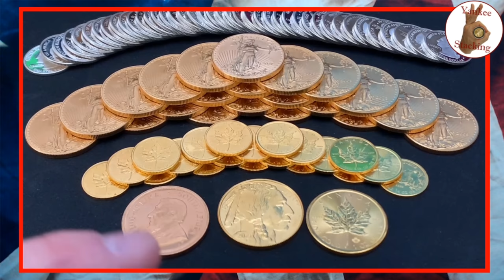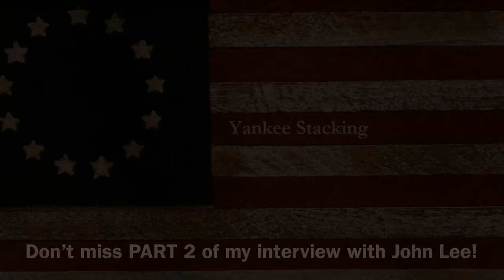HAMMERED! Why Gold and Silver Dropped (and what is NEXT!)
Hammered! Why gold and silver dropped and what is NEXT!  In Part 1 of this video discussion with John Lee we address the recent gold and silver price drop in March.  John Lee is the chairman of Silver Elephant Mining Corporation and he really understands silver and gold, the silver market, the gold market, and precious metal trends.  Silver and gold's recent pullback can be explained with actions with the US dollar and the inflation fears building to a boiling point in the bond markets.  John has authored hundreds are articles on silver and gold in the last 20 years and has spoken at conferences with Kitco and interviewed by Bloomberg and CNBC.  He is an expert with silver and gold, precious metals markets, and with the mining sector.  He's also a skilled economist with expertise in macroeconomic and technical analysis.

TSX: ELEF OTCQX: SILEF

Topics Discussed: gold, silver, silver price, silver drop, silver pullback, silver elephant, silver mining, us dollar, inflation, bonds, bond market, Kitco, Bloomberg, CNBC, precious metals, mining sector, economist, macroeconomics, technical analysis, stock market, debt, fiat currency, economy, stacking silver, stacking gold, bullion, stack silver, stack gold, silver bullion, silver stacking, silver coins, silver eagles, gold coins, gold bullion, invest, investing, investing in silver, how to invest